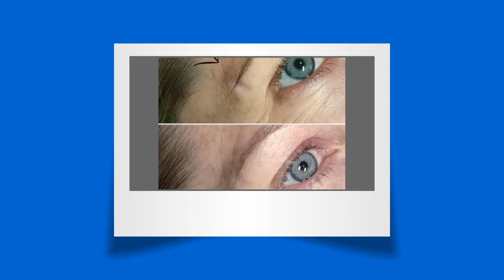Permanent Makeup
Sarah Hardy PMU offers a very high quality Permanent Makeup, Cosmetic Tattooing, Medical tattooing, Dermal Needling and Dermaplaning service in Auckland, New Zealand. From expert training from award-winning cosmetic tattooing artists in the UK I have returned to New Zealand to offer the very best in Cosmetic & Medical Tattooing. I am available in three locations, my own studio at 143 Newton Road - most days. Living Art Tattoos & Body Piercing, Henderson - on a monthly basis. Hamilton IPL and Beauty Hub at 542A Grey St, Hamilton East  - on a monthly basis.

Address:
143 Newton Rd, Eden Terrace, Auckland 1010, New Zealand

Plus Code:
4QP5+GV Eden Terrace, Auckland, New Zealand